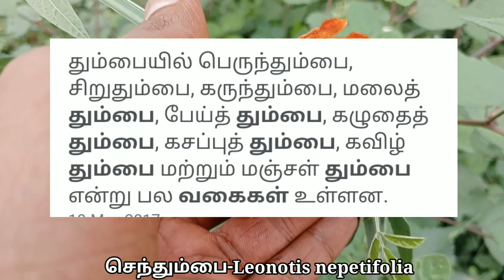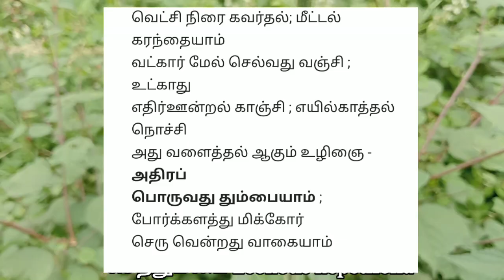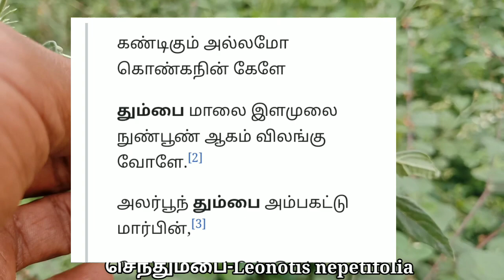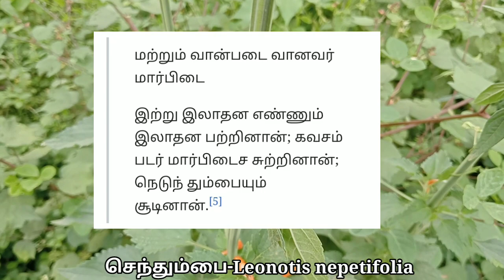செந்தும்பை/தும்பை/Thumbai/Senthumbai/Leonotis nepetifolia/Mooligai manithan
செந்தும்பை பற்றி அறிதல்

நமது whats app Group Link அனைவரும் Group-ல் சேர்ந்து கொள்ளுங்கள்

என்னோட இன்னொரு சேனல் Link Kiunakaran Official